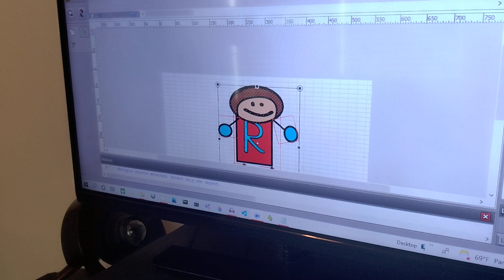Ryder the shapeshifter (ANIMATION TEST)